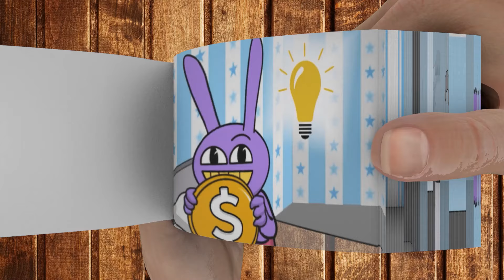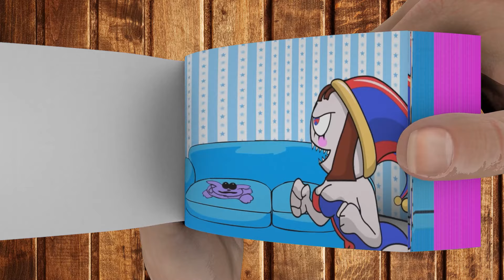CATNAP vs POMNI - The Amazing Digital Circus | FLIPBOOK